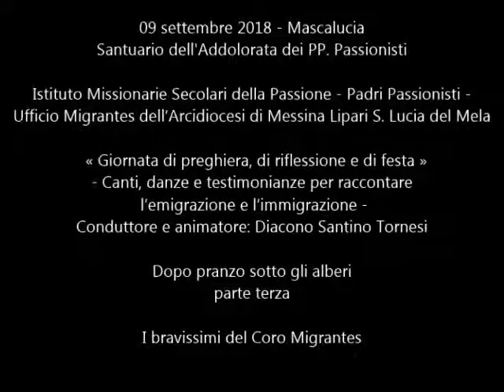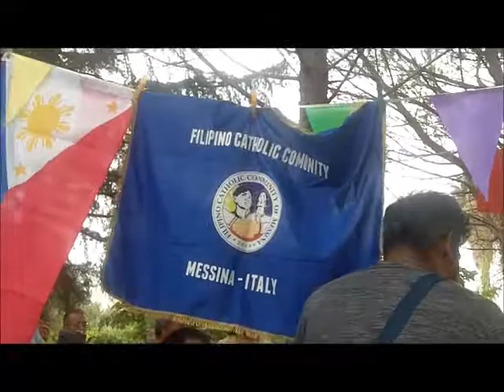2018_09_09-Mascalucia-Passionisti-Migrantes-Canzoni sotto gli alberi-3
2018_09_09-Mascalucia-Passionisti-Migrantes-Canzoni sotto gli alberi-3